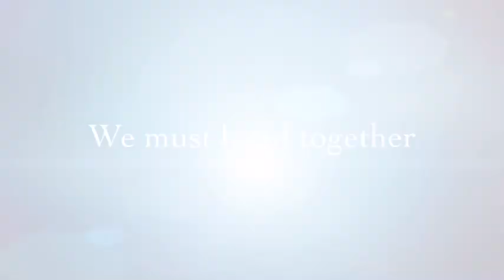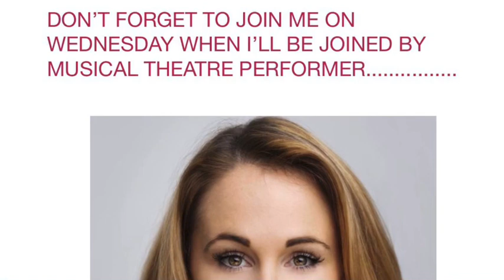Musical Theatre performer, currently starring in Come from Away - Jenna Boyd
My next special guest is the hilarious and incredibly talented, Jenna Boyd! It was a real treat to be able to chat with Jenna, hearing about all of your success on the West End stage and also the stories she had to tell about her experiences.

Definitely worth a watch - she’s a star & super lovely!